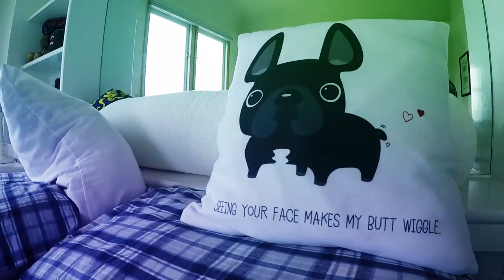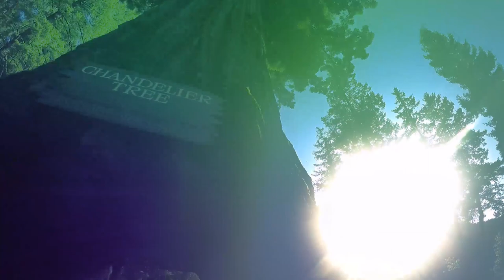California to Oregon Road Trip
Road trip from Los Angeles, California to Portland, Oregon. Adventure stops:
- Elephant Seal Beach
- San Francisco
- Bowling Ball Beach
- Fort Bragg Glass Beach
- Drive-thru tree in Leggett
- Camping in Eureka, CA
- Trees of Mystery